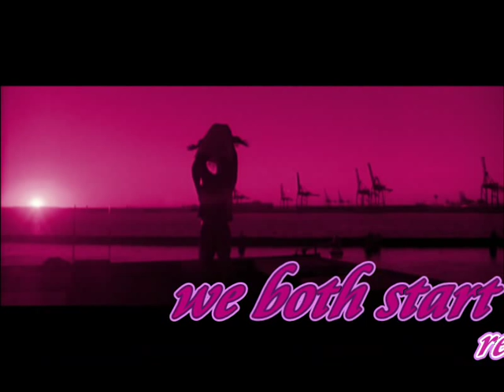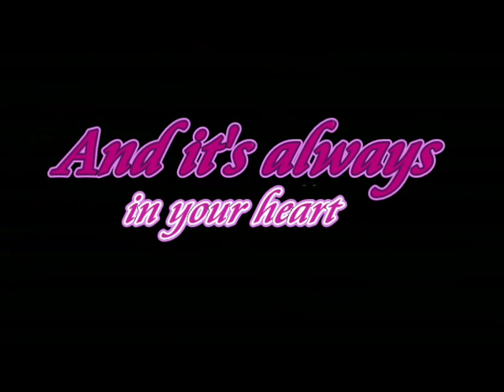Kousaten_Days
It's a charcter video, who wouldn't guess that! *lol*
Even if it's my third upload, it was the second video I made in my whole life, so maybe it's not perfect, but I kinda like it very much.
There are some mistakes in the words, which shows up and maybe they are a bit to fast to read very well, but I think it's okay.
Plot:
It's about two 'Wescott' characters and their story is telling by Mischa Hong (starring Ayase Haruka, which is singing also the song, by the way).
I think she tells it in her words very good, so I don't have to say much more, than enjoy the video and please comment, if you have anything in mind to say.

McP